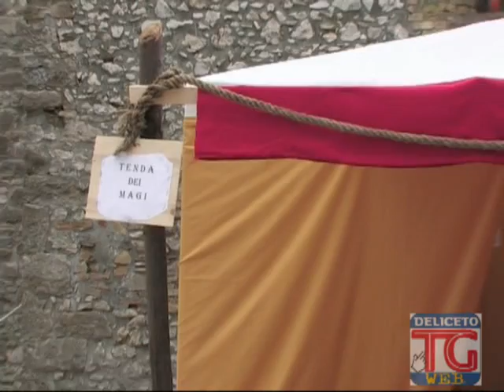presepe re magi